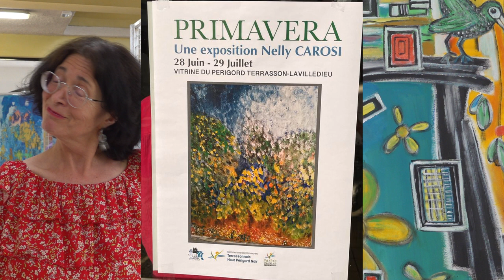Nelly Carosi expose ses peintures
Artiste peintre terrassonnaise, Nelly Carosi expose ses oeuvres à la Vitrine du Périgord rue Jean Rouby à Terrasson (près de l'office de tourisme) jusqu'au 29 juillet 2023. Interview lors du vernissage le 29 juin.